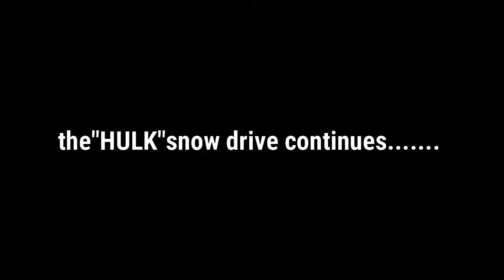becoming tuffest to follow ISUZU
FACEBOOK PAGES
DO FOLLOW-LIKE-SHARE

OFFROAD TRAIL'S
THE FOREST TRAIL'S
HALDWANI OFFROAD ADVENTURE CLUB

thar 2022
the river crossing
thar vs gypsy
tharon snow
thar offroad in snow
tata safari storm4*4
thar car
thar finance
thar advenchur
thar crde
suv of year
scorpiooffroad4*4
action movies
remote village
saari4*4
black panther
offroad jeep
off road with thar
police car
picup status
nach meri rani
nagin dance dj
mahindra bolero
mahindra bolero picup
mahindra advenchur thar
mahindra boleromodefied
mahindra scorpio modefied
mahindra thar modefied
maruty gypsy modefied
maruty gypsy top speed
jeep trail
indian hackers
gurkha extreem
gypsy car offroad
gurkha offroad
force gurkha offroad
force gurkha finance
gypsy soft top modefied
force gurkha bs6
fortuner modefied
toyota fortuner offroad
toyota modefied
toyota highlux 2022
toyota highlux modefied2022
toyota highlux offroad
forest trails
force gurkha offroad in snow
mahindrabolero offroad 4*4
forcegurkha river crossing
foece gurkha 5 door
rock crawler
nissan jonga offroad
gurkha difflock
mm540 offroad
cb radio
mahindra armada offroad
force gurkha difflock
toyota highlux review
2022 toyota highlux